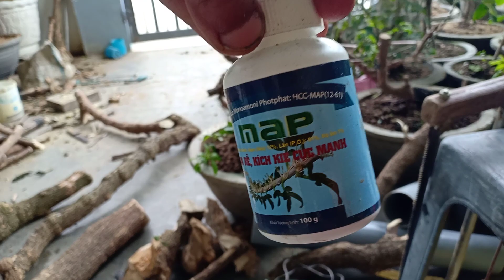Cách giâm cành hoa giấy + chia sẻ một số chậu đã ghép | Hoa lan và cây cảnh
Cách giâm cành hoa giấy + chia sẻ một số chậu đã ghép | Hoa lan và cây cảnh. xin chào mọi người xin chia sẻ với mọi người rất nhiều chậu đã trồng bằng cát cho mọi người được ngắm cách mình trồng và giâm cành phôi như thế nào, từ những cành phôi nhỏ cho đến những cành phôi to. mọi người xem thấy hay thì nhớ ủng hộ đăng ký kênh để theo dõi những video tiếp theo nhé. xin chân thành cảm ơn